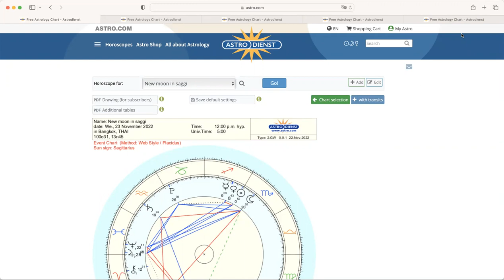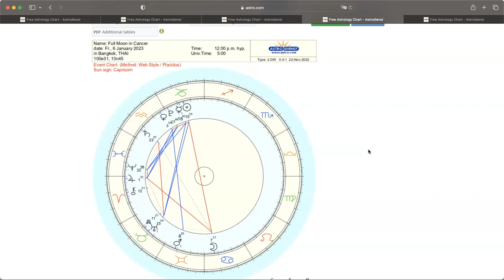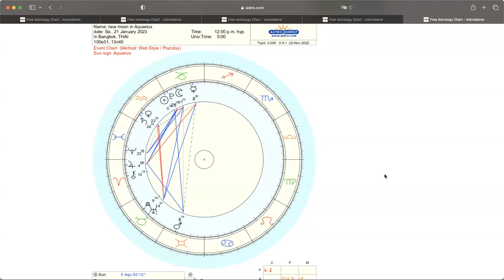ดูดวงโหราศาสตร์ตะวันตกราศีกุมภ์ เดือนธันวาคม65 มกราคม 2566